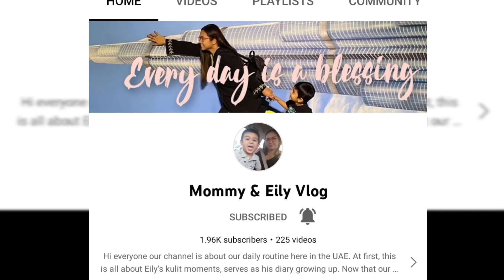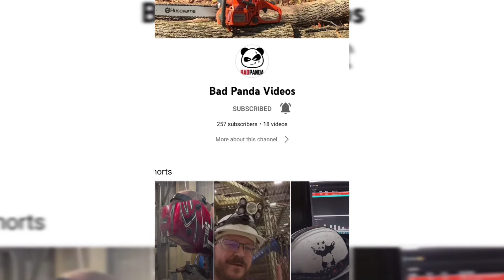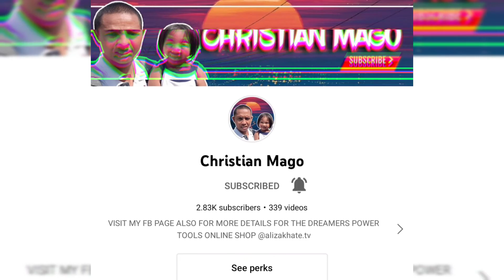MEGA LOUD THANK YOU!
Special thanks to all of you! Thank you so much for being the highlights of my 2020 YT journey!